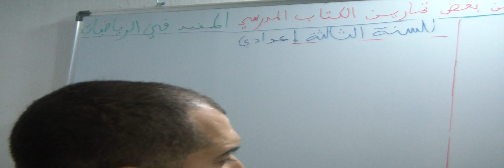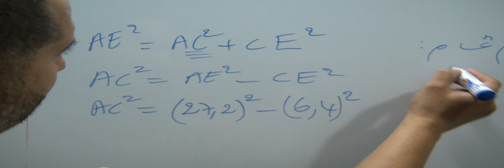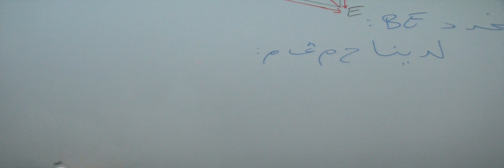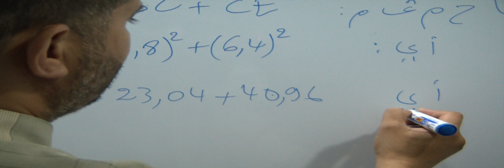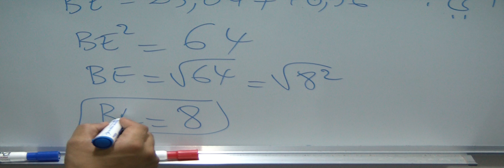حل التمرين 10 الصفحة 130 من الكتاب المدرسي "المفيد في الرياضيات" الثالثة اعدادي - مبرهنة فيتاغورس